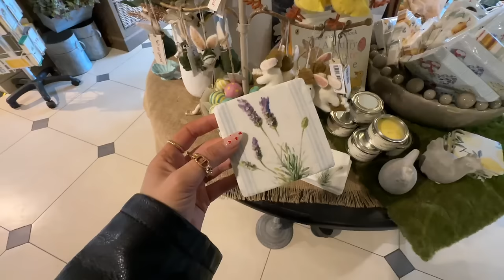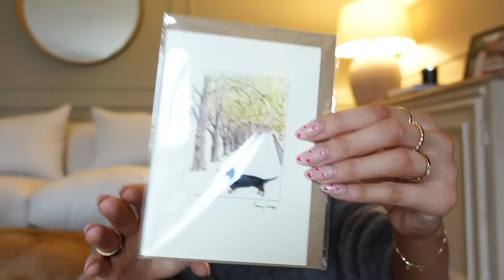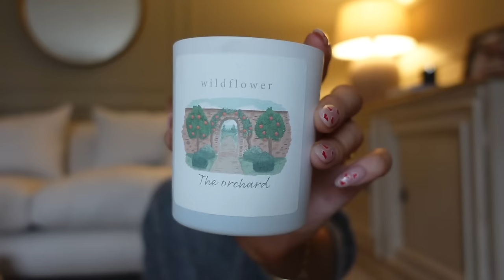A SPRING TIME HOME HAUL, FRESH EVERY DAY MAKEUP TUTORIAL & NEW IN MY WARDROBE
Everything links and available to shop will be linked below :)

Outfits
Reiss jumpsuit
Reiss belt

AC
x